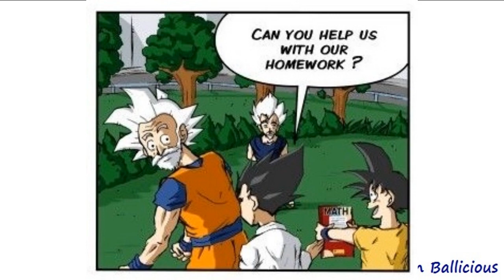50 Years Later || Goku x Vegeta Funny Comics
Goku and Vegeta with their grandchildren in the future~

Editing of Doujinshi are all done by me. ✌😉